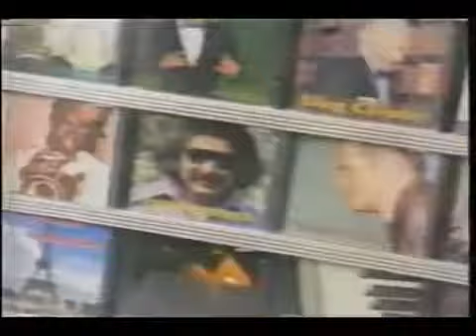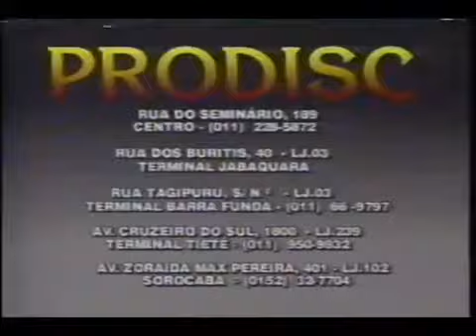Intervalo Especial Sertanejo - São Paulo/SP (17/06/1996)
Créditos: Tv Anos 90 Brasil

Intervalo do programa Especial Sertanejo, em 17 de junho de 1996.
Exibido pela TV Record São Paulo, emissora própria e matriz da Rede Record.

Conteúdo:
- Chamada: Super Séries - Paixões Perigosas (Rede Record)
- Apart Grill
- Ponto Frio
- Ducha Fame JD (com Sula Miranda)
- Cigarros Marlboro
- Prodisc
- Show de Ary Toledo no Palladium
- Você vs. Cólera: Questão de Vida ou Morte
- Chamada: Campeões de Audiência - Alvo Explosivo (Rede Record)